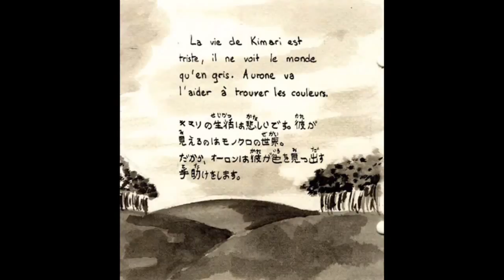Le voyage de Kimari ♪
The story of Kimari♪

 Thank you Tomoya to associate your voice with my drawings.
The song is so nice P.K. ♥ !!!
I love you by Yutaka Ozaki.